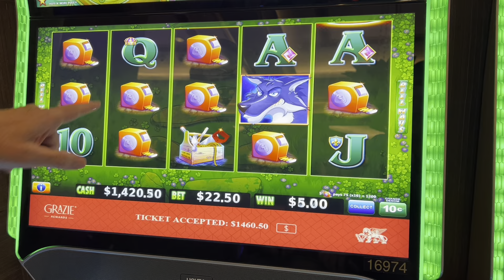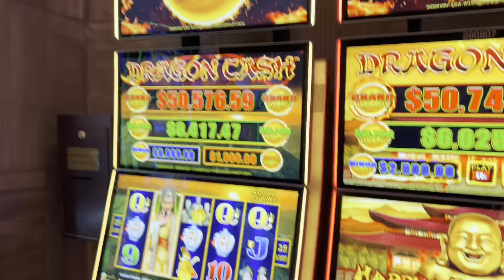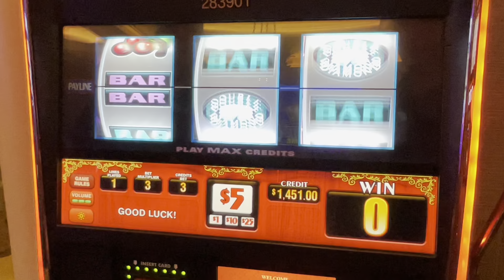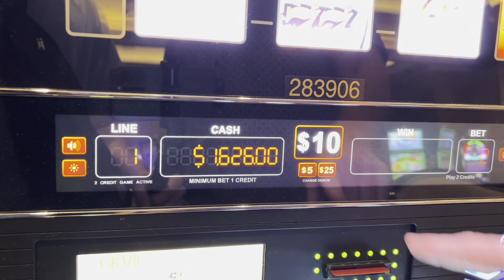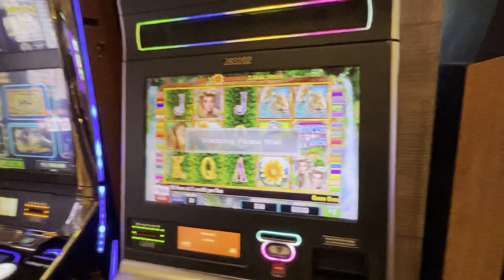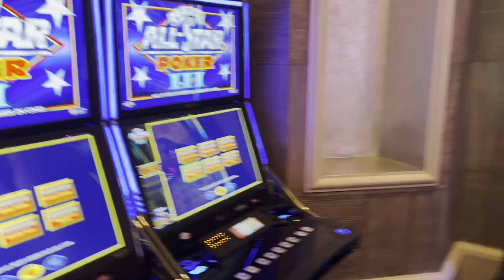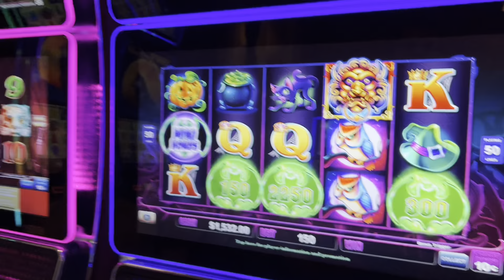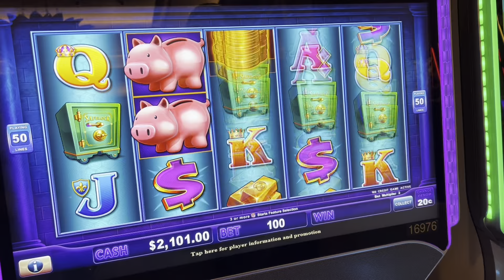I Played Every Slot In The Palazzo High Limit Room!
I wonder if I'm winning or losing on all of these every slot videos?